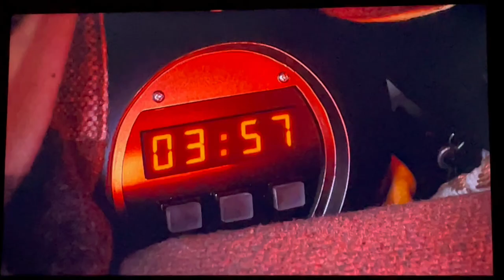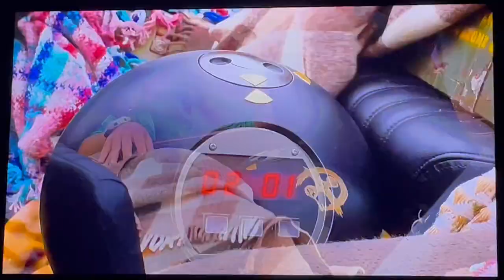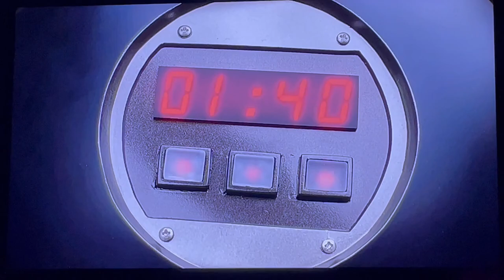Dino Charge Megazord Tri-Stego-Ptera Formation Vs Smokescreen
Season 22, Episode 13: “Sync Or Swim”